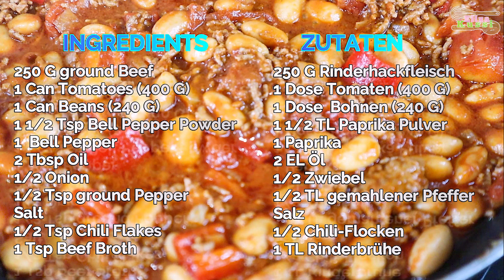Chili Con Carne Recipe | Chili con Carne Rezept